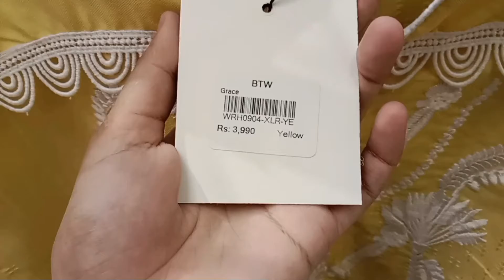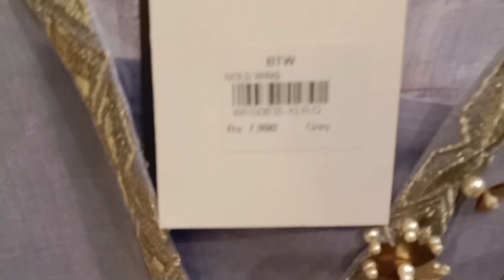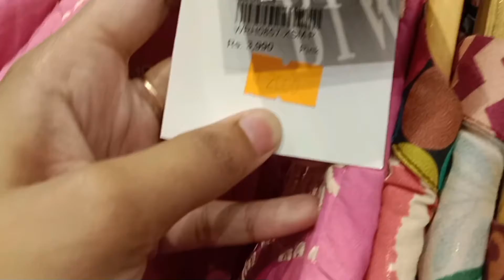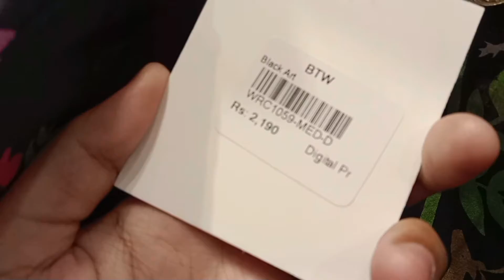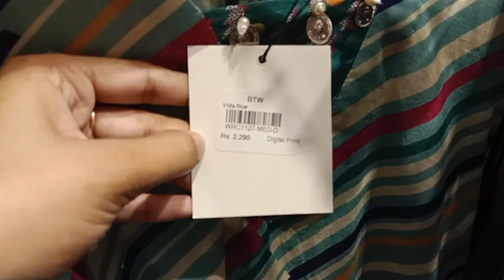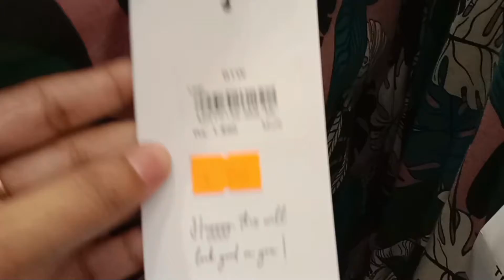B T W stitch sale collection 50%off /Eid sale 2022#ayeshagull